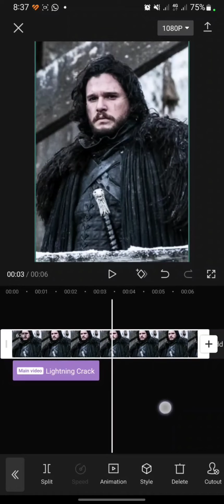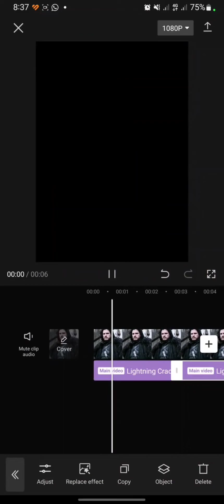How To Add Thunder Effects On CapCut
Hello everyone!

Thank you for click this video. Today, I will show you how to add thunder effects on CapCut.